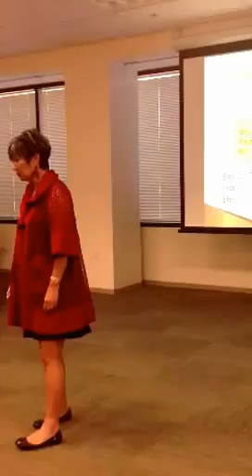"Just Breathe with Dr. Marissa Pei" Excerpt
Get Balanced and Happy with Dr. Marissa 'Asian Oprah' I speak to CAAEN at Safeway in San Jose—an excerpt from my most popular and helpful speech, entitled "Jump Off that Hamster Wheel into Balanced Living".